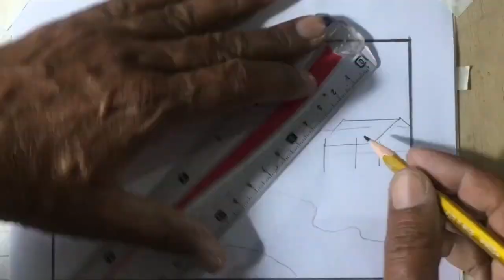How To Draw Nature Drawing Of Mountain And River | Nature Drawing With Colorful Pencils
How To Draw Nature Drawing | Nature Drawing Of Mountain And River | Nature Drawing With Colorful Pencils
2. Paper Name -  Double A Offset paper
3. Blending Stump
You can use  Paint brush, Tissue Paper or cotton buds instead of this blending stump to draw sketch | Pencil Drawing| Color Drawing sketch| Masroor Art Academy
calligraphy
painting art
best drawing
fine arts
oil pastel
line art
pencil sketch drawing
digital art
pencil art